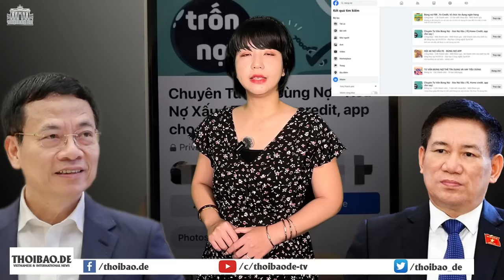Vẫn còn 1 T.M. Lan “bikini”, bao giờ ông Tổng sờ tới?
Thế lực của Lê Thanh Hải đã không còn đủ mạnh để chống đỡ cho bà Trương Mỹ Lan, và bộ mặt thật của doanh nghiệp Vạn Thịnh Phát mới bị lộ. Còn với những Trương Mỹ Lan khác, liệu ông Tổng có ý định sờ tới hay không? Hay ông chỉ làm một vụ lấy tiếng, rồi thả cho những Trương Mỹ Lan khác tồn tại? Hãy đợi xem ông Tổng có làm triệt để hay không?